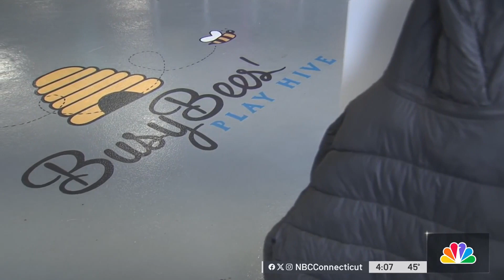‘Can't say it won't happen again': Norwich wearily bounces back from January flood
It’s been nearly two months since floodwaters devastated homes and businesses in Norwich, and some are only just getting back on their feet.